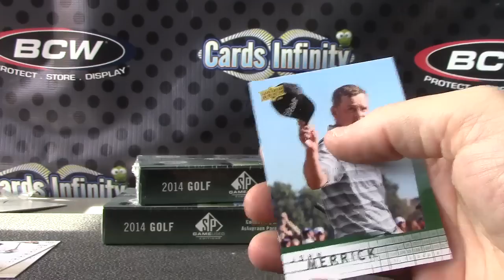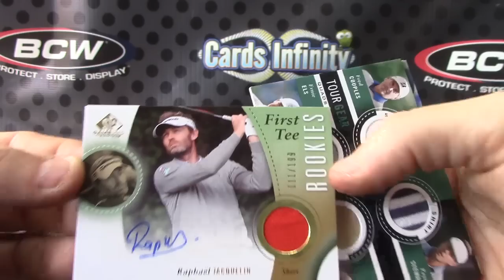Alex's 2014 Sp Game Used Golf Box Break 2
Thanks again Alex, Chris J.